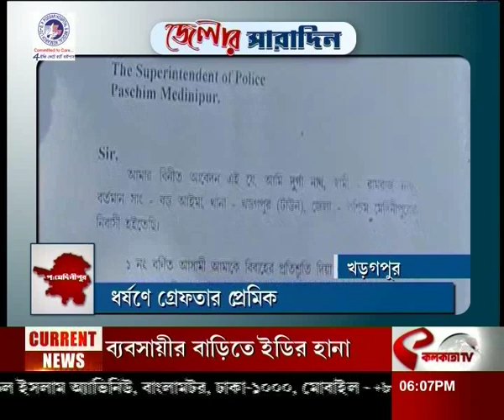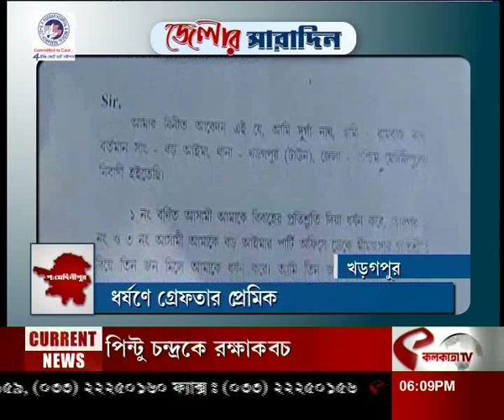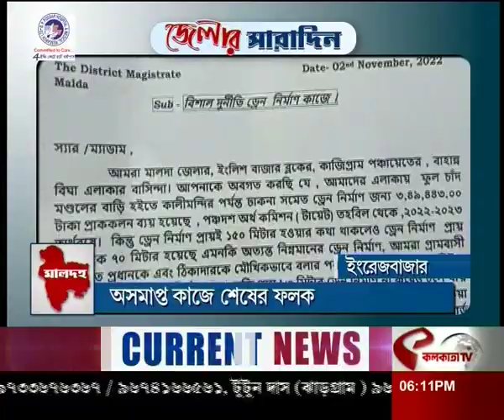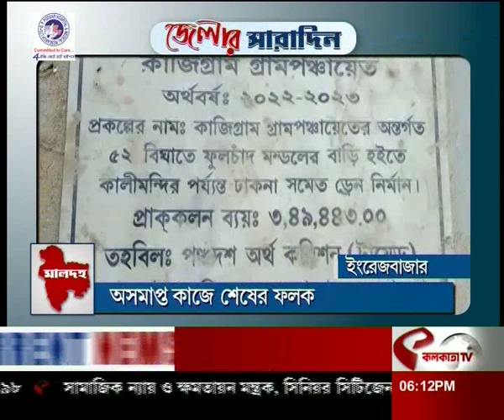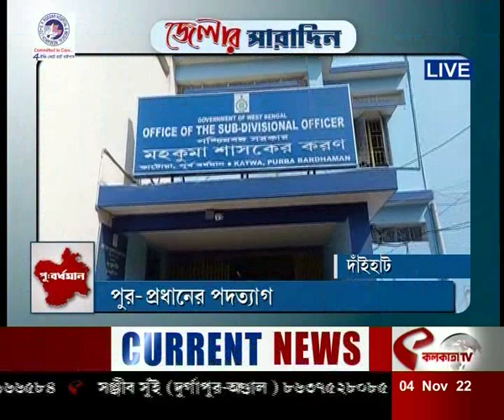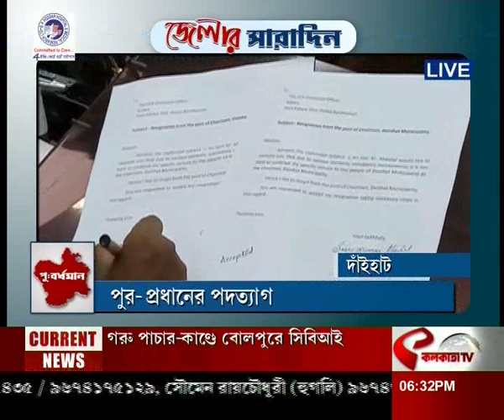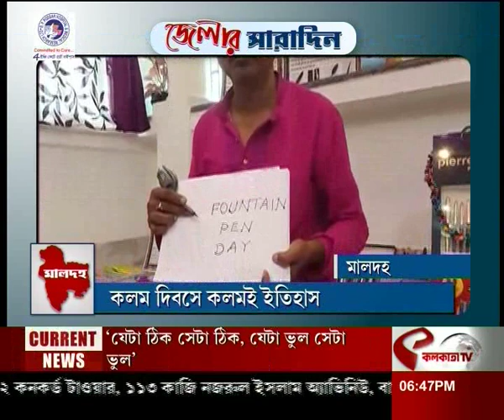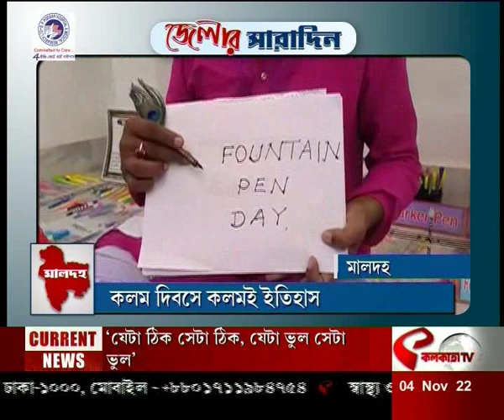আজকের জেলার সারাদিন